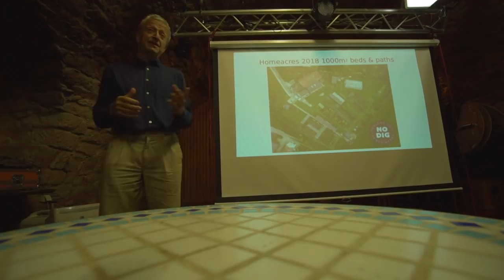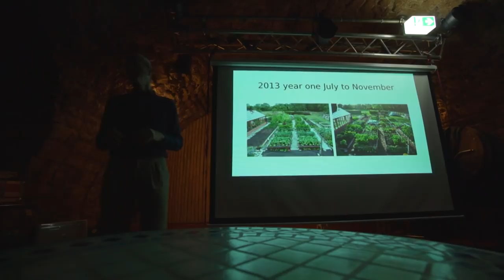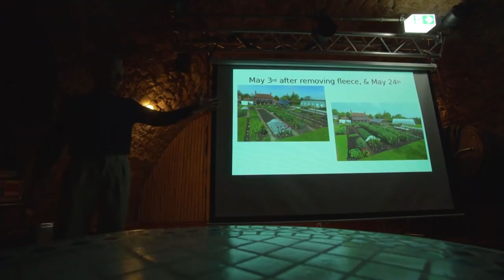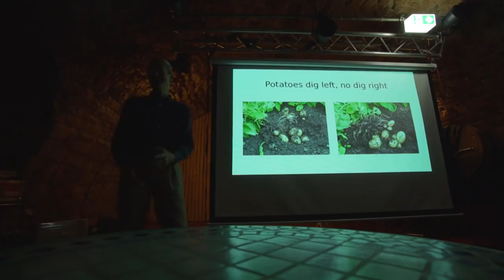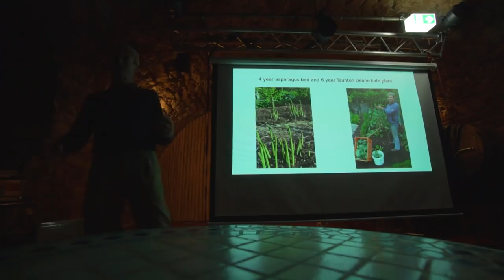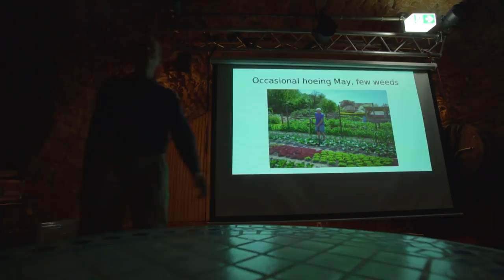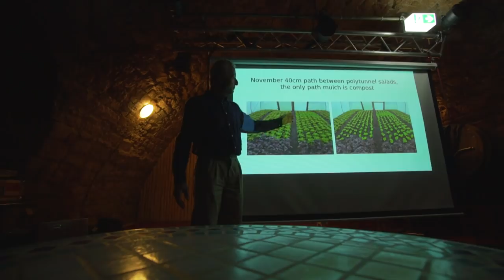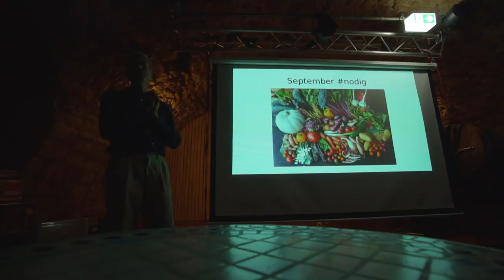Charles Dowding - Introduction to No Dig | 3rd December 2018 Weinheim, Germany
Presentation by Charles Dowding. 3rd Dec. 2018  in Weinheim, Germany.

Discover and enjoy these quicker and easier ways of growing and harvesting vegetables, based on my 36 years of growing experience. My speciality is the no dig method, suitable for all soils. It results in far fewer weeds, and vegetables plus flowers grow as well if not better than when soil is tilled or dug. And it's good for climate change because no soil carbon is lost in tillage. Decades of trialling methods and sowing dates have led me to a fine knowledge of best practice, in time-saving ways. My advice in these videos brings you harvests and pleasure in equal measure. I wish you success in growing and want these tips to be more widely available, so that everyone who wants to grow great food can do so, without unnecessary work.

+ PermaGlück +
CSA in Germany